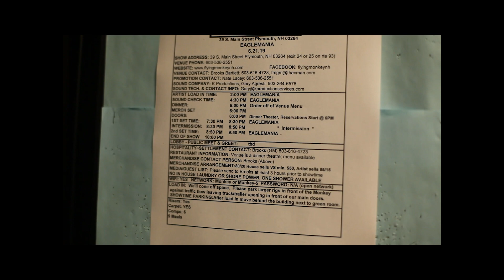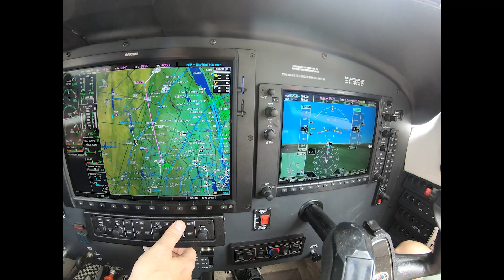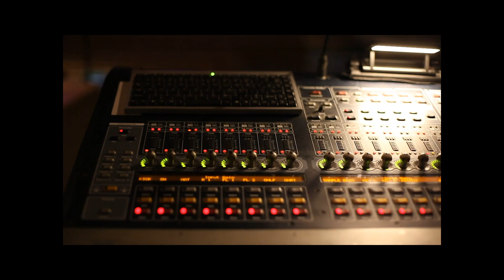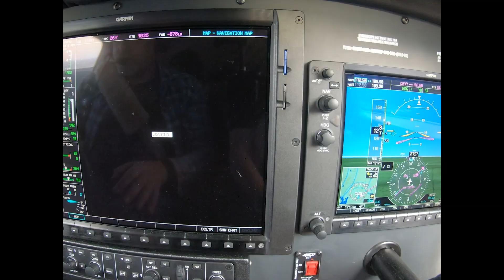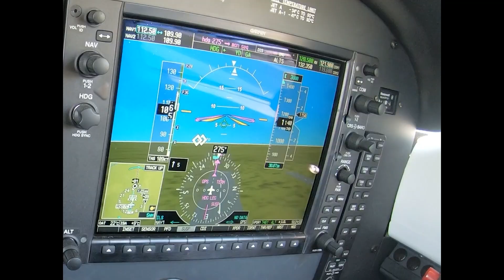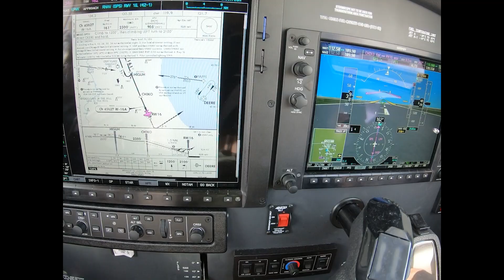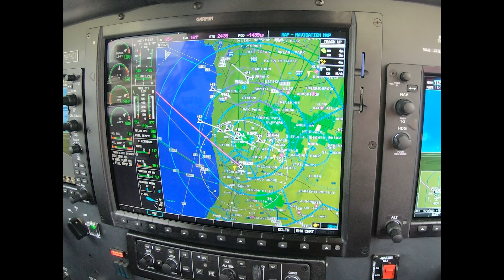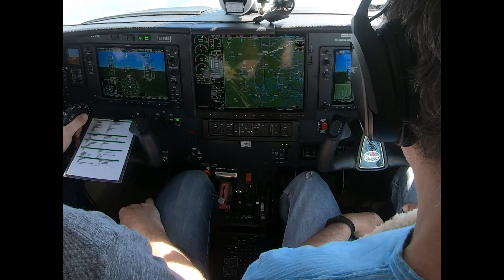Meridian/P46T THUNDERSTORMS and XC strategy. KBVY and KPWK; LIFL Ep3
Three shows in three states in three days and some SERIOUS weather for Eaglemania to contend with.